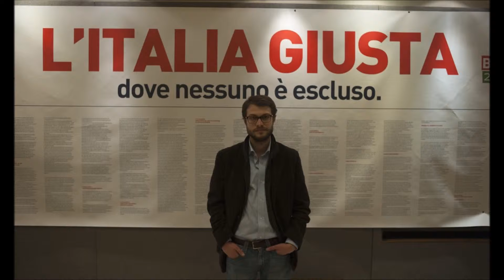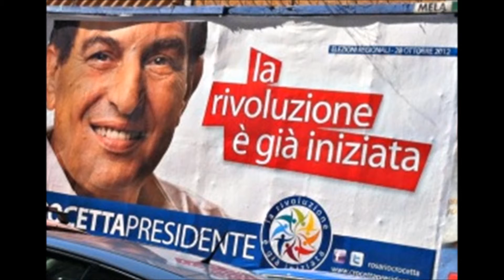Il caso Crocetta visto dal segretario del Pd siciliano Fausto Raciti